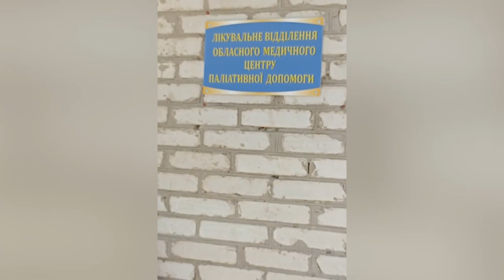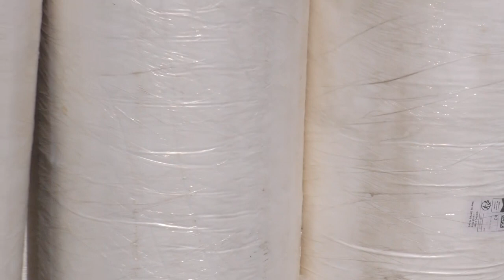На Сумщині волонтерський штаб «Українська команда» продовжує підтримку населення під час війни